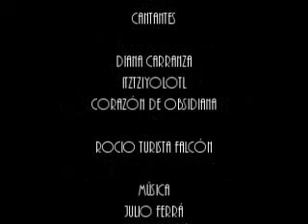Canción Azteca Tloque Nahuaque Ipalnemohuani Nikan Ka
Tloque Nahuaque (El que esta cerca) Ipalnohuani ( Y al rededor) Nikan Ka (Aqui esta)
Serie Canciones
Música by... Julio Ferrá